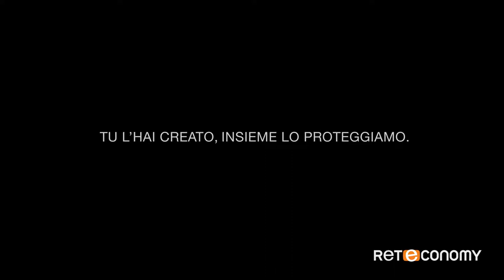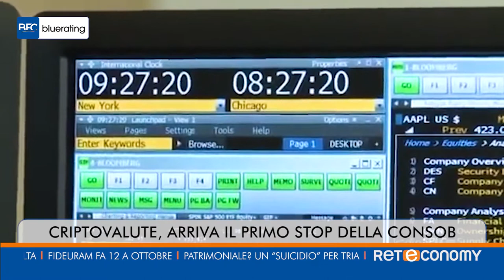Bluerating News del 9 novembre 2018